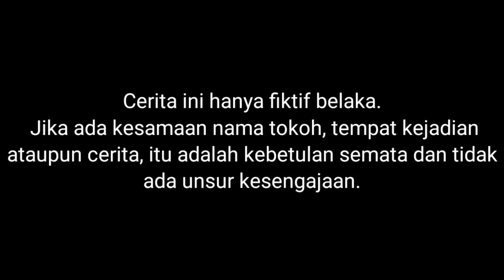GAWAT! BOCIL DIBAWA MOBIL BERHANTU?! | Mikael Family